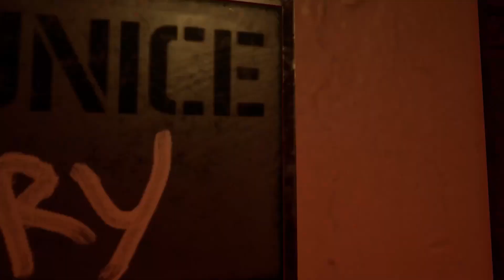When 3 Noobs Play Tabor | Ghosts Of Tabor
Watch as me and my friends fumble around in our raids trying to coordinate and fail miserably.
VR Setup:
Occulus Quest 3
SteamVR

PC Setup:
12th Gen Intel(R) Core(TM) i9-12900K   3.20 GHz
128GB RAM

Get ready to be entertained and inspired in the world of "Ghost of Tabor" VR!